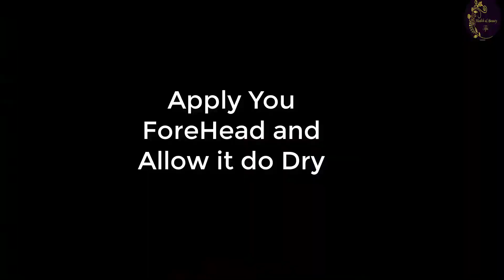Natural Home Remedy for One Side Headache